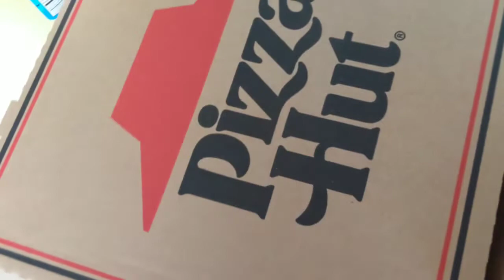🍕🚨 Pizza Challenge 😋🚨🍕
Guess where the Pizza is from😲😲